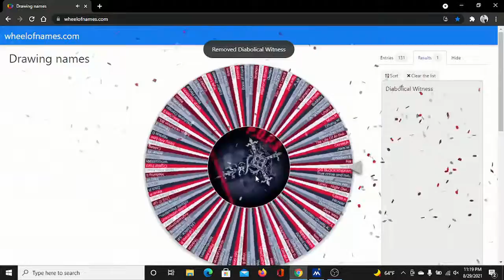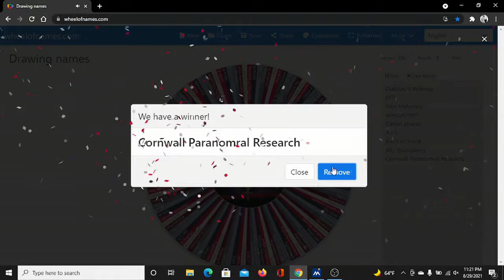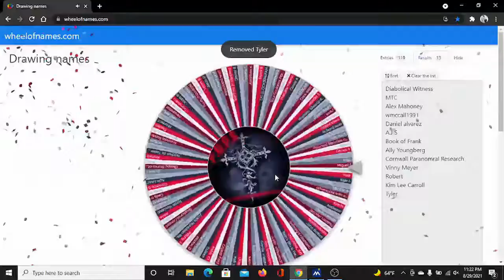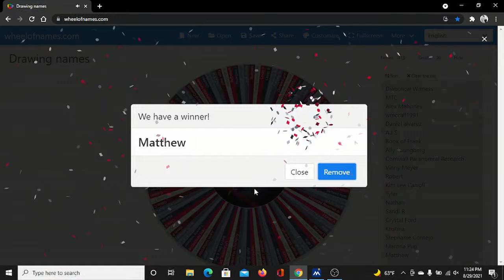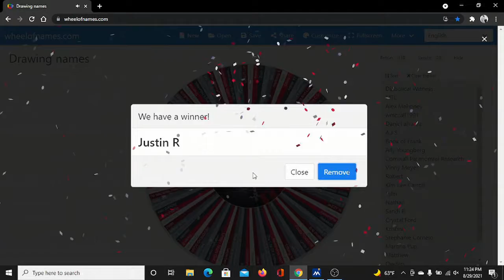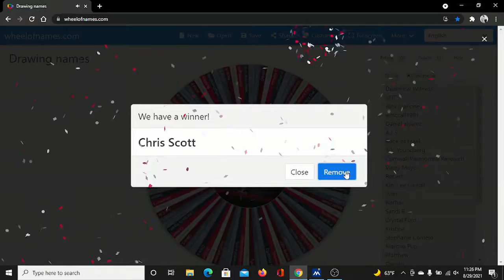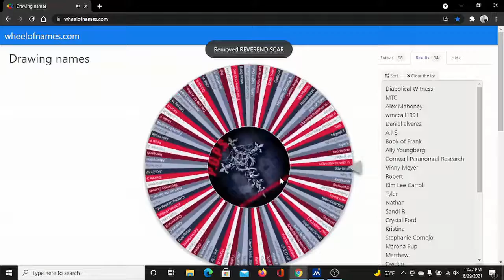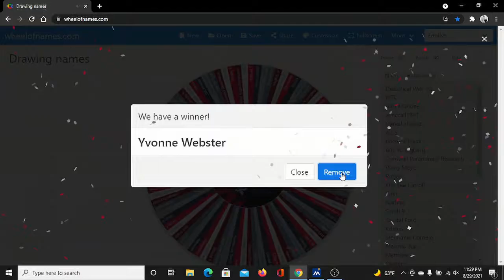Pendleton Oregon Paranormal Society (Photos and Shout outs to our Subscribers)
Check us out on Facebook, Twitter,  our Evp website, Website and Email